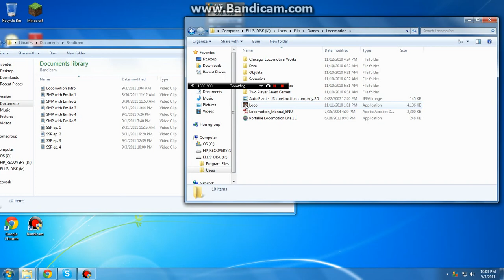Trainman Plays Chris Sawyer's Locomotion (Ep. 001: My 1st Railroad)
I put out the 1st episode of my Locomotion let's play. I was lucky that the camera performed through the entire thing. Sorry it cut me off a bit.

My Mods- Made by Plastikman; most of which found here under 'Chicago Locomotive Works